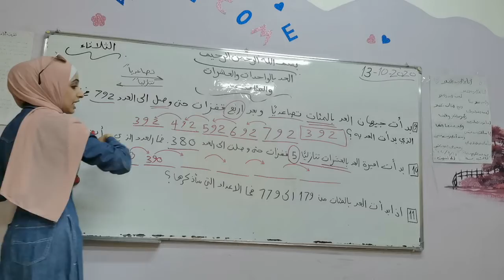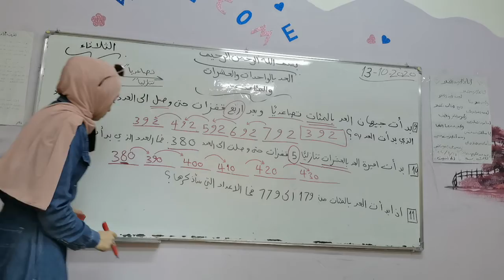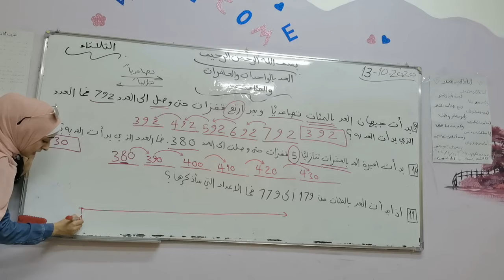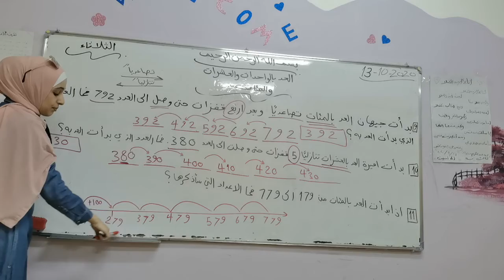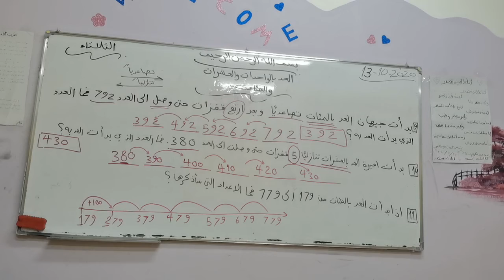العد بالواحدات والعشرات والمئات